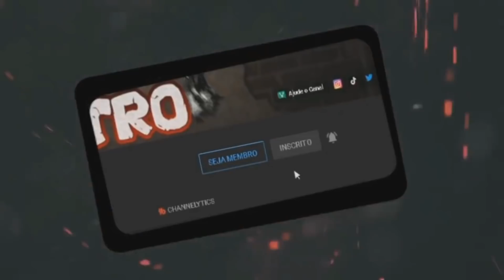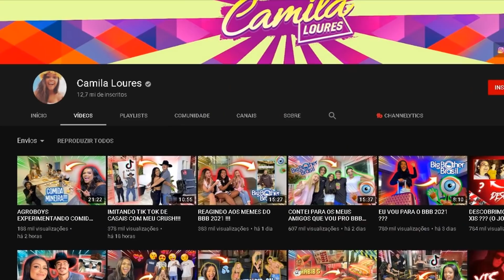Vídeos Sem EXPLICAÇÃO #26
UM VULTO ESTRANHO APARECEU EM VÍDEO DE UMA YOUTUBER FAMOSA
UMA MOTO SURGE DO NADA E QUASE CAUSA UM ACIDENTE
UMA LUZ MISTERIOSA FOI FILMADA INTERAGINDO COM UM HOMEM
ASSISTA ESTES E MAIS OUTROS VÍDEOS INEXPLICÁVEIS QUE ESTÃO FAZENDO SUCESSO NA INTERNET!